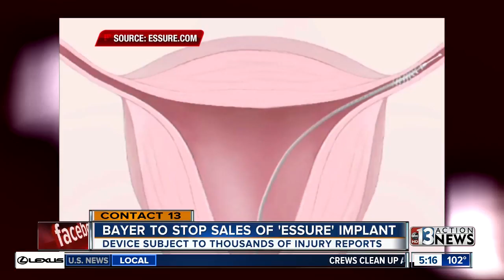Bayer to stop sales of birth control device tied to injuries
The maker of a permanent contraceptive implant subject to thousands of injury reports from women and repeated safety restrictions by regulators says it will stop selling the device in the U.S.